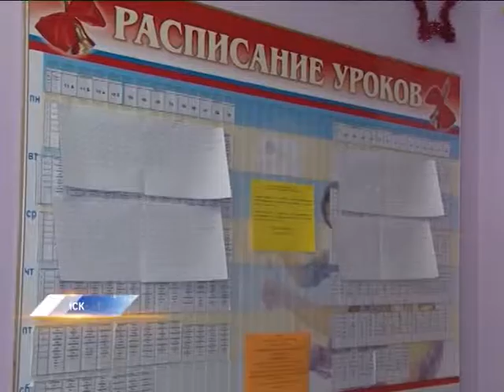грипп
Первый летальный случай, связанный с заболеванием гриппом, зафиксирован в Новосибирске. От осложнений, вызванных вирусом, скончалась 40-летняя женщина.